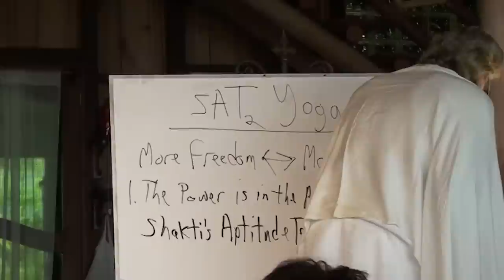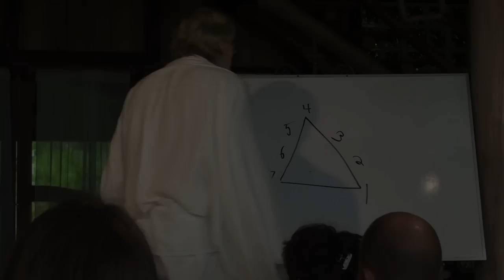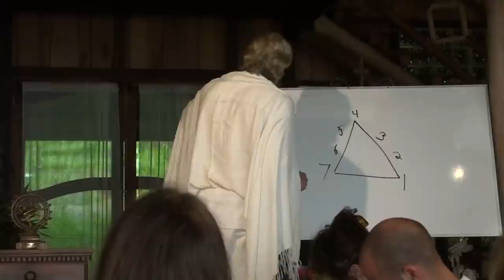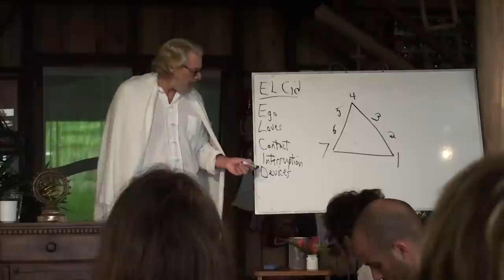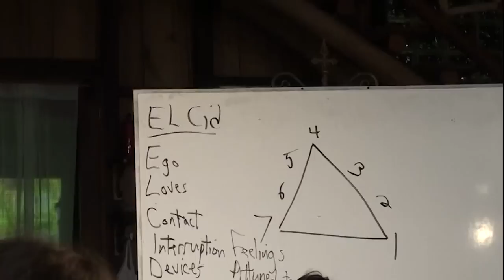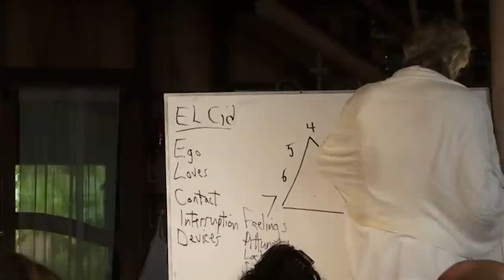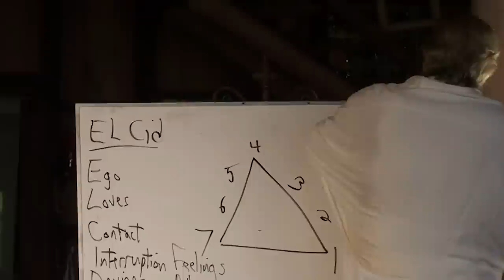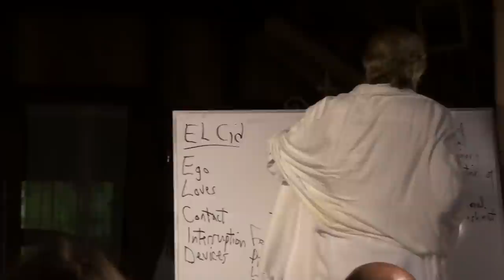You Must Pass These Exams to Get Off the Wheel of Karma - Shunyamurti Teaching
Shunyamurti describes the SATs for Sat Yogis: You have to simultaneously complete Shakti's Aptitude Test and Shiva's Aptitude Test, a set of circumstances that require answers that paradoxically suits both tests, which have completely opposite value systems and types of attitudes, that require one to jettison the FALSE (Feelings Attuned to the Lack of Self Empathy to becomes TRUE (Transcendental Realization of Unity as Emptiness). If you pass the test, you can reach the summit of the Mountain of God.

This is an excerpt from a longer teaching posted on our Members Section.

✨ The Fundamentals of Meditation - A Free 7-Part Mini-Course In the Art of Meditation

Shunyamurti will gently guide you in this concise 7-session course in the fundamentals of meditation. This training is part of the initiatory Sat Yoga Wisdom School curriculum. Whether you are an experienced meditator or just beginning your practice, these practical tips will help you attain and sustain the stillness that opens the portal beyond the ego to the inconceivable reality of Pure Spirit.

This course includes:
💎 Four breathing and visualization exercises
💎 An extended guided meditation
💎 An essay by Shunyamurti
💎 Class transcripts
💎 Prompts for self-reflection
💎 Journal exercises

SAT YOGA MEMBERS SECTION - Free 10-Day Trial:
To become a member and gain access to a vast archive of Shunyamurti's teachings, writings, and guided meditations. Learn more and sign up for your free 10-day trial

We are doing our best to produce as much content as possible, to create more livestream satsangs, Q&A's and guided meditations. Your support is paramount to sustaining the mission of the Sat Yoga Ashram to disseminate as much heart-opening and mind-expanding content from Shunyamurti as possible.

If you have benefitted from these teachings, please consider making a love offering, so we can continue to provide access to this timeless wisdom.

[To All Who Listen to Shunyamurti’s Teachings: Thank you all for your serious consideration of these ideas, which are intended to help you live a more coherent, peaceful, creative, compassionate, and productive life, and to be of service to the welfare of our world. We understand that our approach to existential concerns is not for everyone. We honor your right to disagree with these ideas and to stop listening if you do not like them. We gladly post comments with disagreements, if they are stated in a positive and mature manner, that allows civilized discourse about your own contrary ideas, and which may spark further useful and profound thought about the important issues that the teachings raise. If there are sincere questions about the teachings, or misunderstandings that can be clarified, Shunyamurti is always ready and willing to respond with helpful elaborations and even to cite texts and other authors whose writings may be of assistance to serious seekers. But comments that are simply angry and insulting, immature and unreasonable, will be removed because they undermine the educational and inspirational purpose of this project. Those who have questions that are more personal should write us in a private email and one of the teachers in our wisdom school will respond in the same way, or if the question is a very subtle or difficult one and requires a response from Shunyamurti, we will forward it to him on your behalf, and when he can, he will respond personally. By the way, we want to clarify that these teachings are new, they are not simply a repetition of old traditional teachings, but integrate current thought in the sciences, psychology, cultural studies, and philosophy. Shunyamurti speaks from his own realizations and deep clinical experience as a healer.]